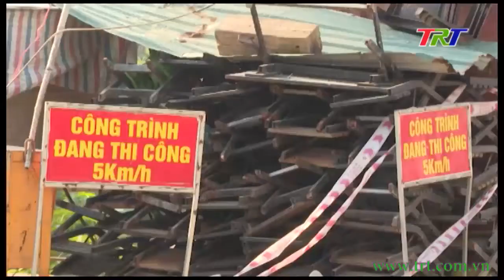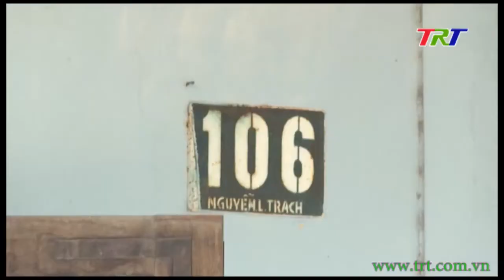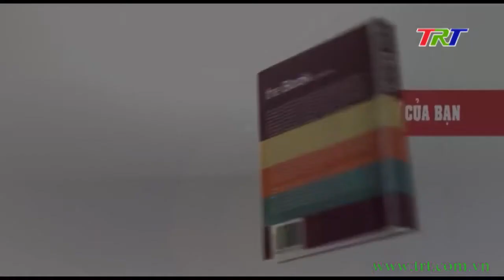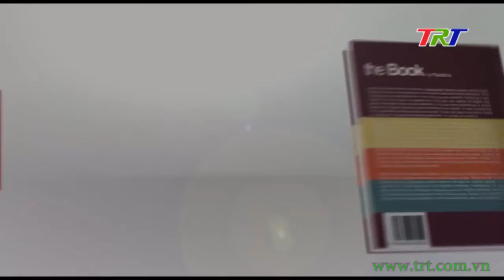Với khán giả truyền hình - 13/3/2020